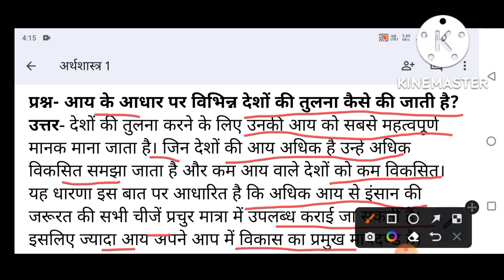आय के आधार पर विभिन्न देशों की तुलना / aaye ke aadhar per vibhinn deshon ki tulna kaise ki jaati hai